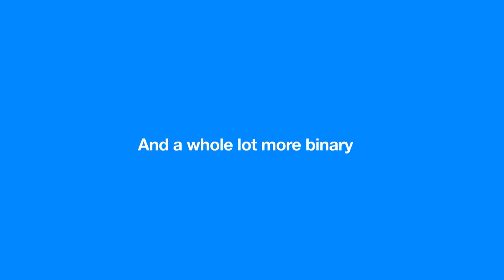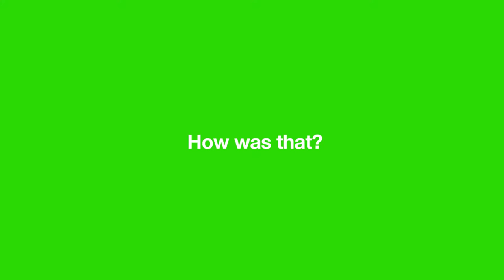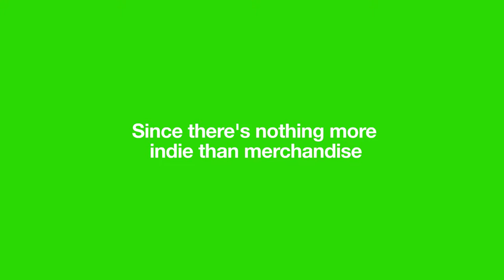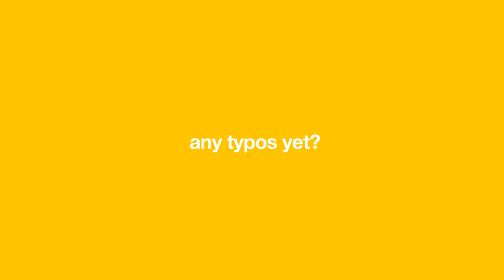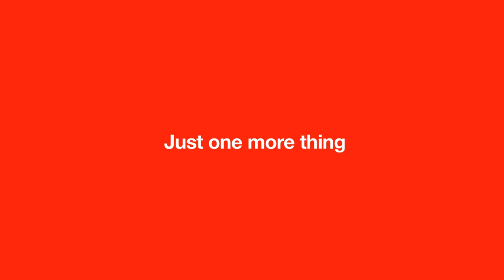Channel Frederator (HD) Episode 1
I do not own the 2005 version of Channel Frederator, nor do I own the shorts. This is entirely a recreation.

"In the Rough" by Blur Studios (blur.com)
"Go Spy Go" by Eileen Brennan (2nimbus.com)